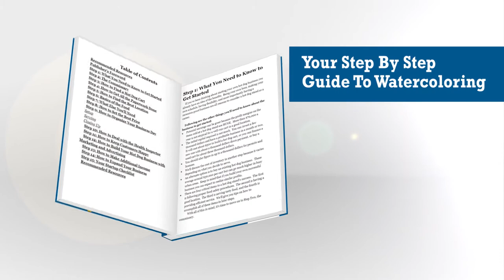How To Start a Hot Dog Cart Business - HowExpert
- How To Start a Hot Dog Cart Business: Your Step By Step Guide To Starting a Hot Dog Cart Business